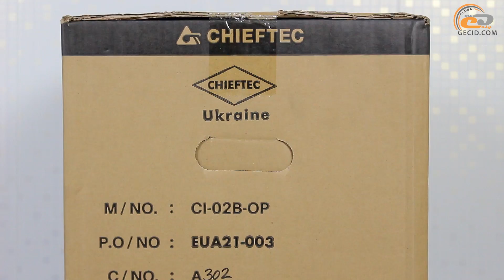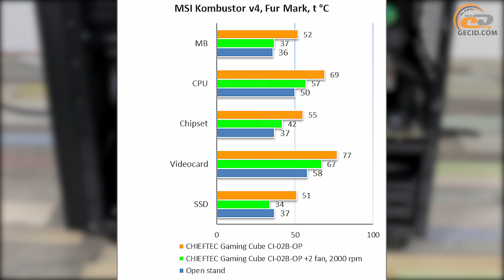Обзор корпуса CHIEFTEC Pro Cube (CI-02B-OP): компактный кубик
Интересная модель для плат формата Mini-ITX и MicroATX с хорошим качеством исполнения и разумной стоимостью.

Меню:
0:00 Вступление
0:28 Упаковка и комплектация
0:42 Внешний вид
2:13 Внутреннее устройство
3:56 Тестирование
4:50 Итоги